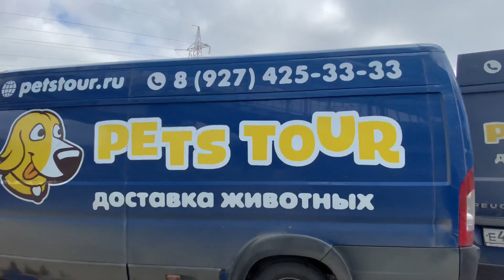Наша семья почти переехала в КРЫМ | приехали собаки, скоро приедет жена и дети домой в Крым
У меня в Крым приехали еще собаки и я почти достроил для них вольер.
Буквально на днях приедет жена, Наиля, и привезет всех оставшихся собак ко мне в Крым, а потом я привезу сюда наших детей!
А в конце ролика, как всегда, БОНУС - в этот раз показу участок в предгорьях Крыма, в 30 минутах от моря.

Друзья, я НЕ ПРОДАЮ дома в Крыму, я помогаю вам КУПИТЬ дом именно под ваши цели и возможности. Поэтому не смотрите на эти дома как на то, что я вам пропихиваю пытаюсь продать именно эти дома в Крыму!

Я помогаю воплотить вашу мечту о покупке дома в Крыму в жизнь!

Друзья!
Если у вас появится не преодолимое желание помочь моему Ютьюб Каналу материально, то в:
Спасибо заранее:)